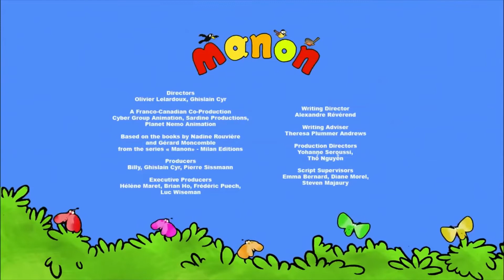Manon Theme Song and Credits (2008-09)